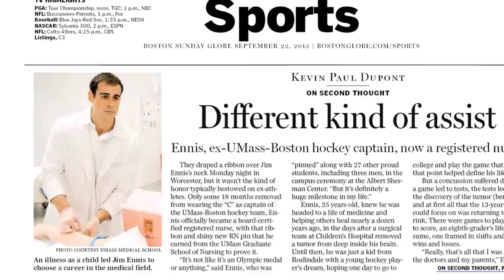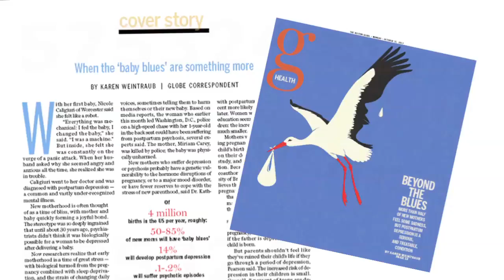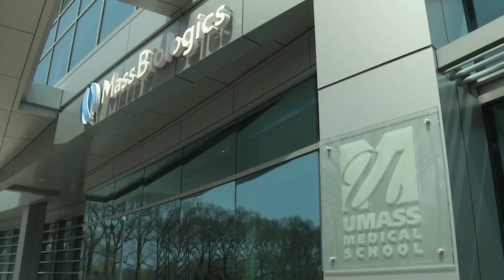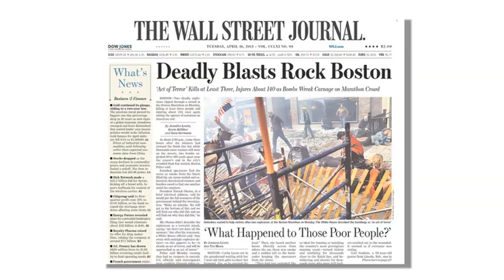UMass Medical School: Shaping the future of medicine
Chancellor Michael F. Collins provides an inside look at the accomplishments of UMass Medical School and how we're impacting the practice of medicine.